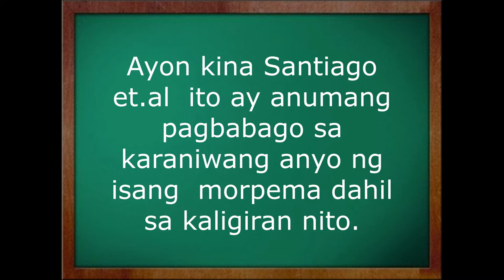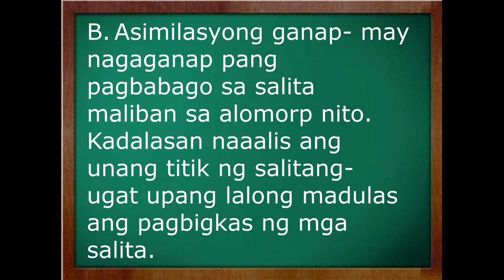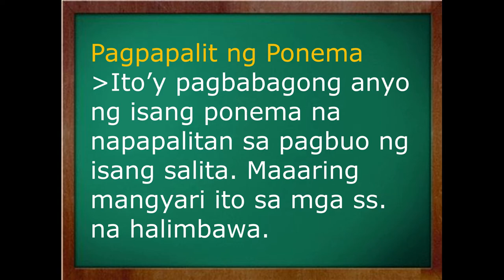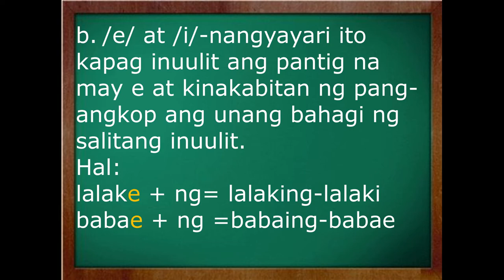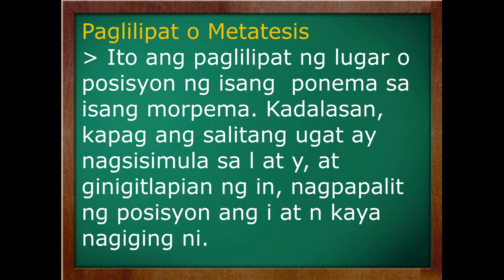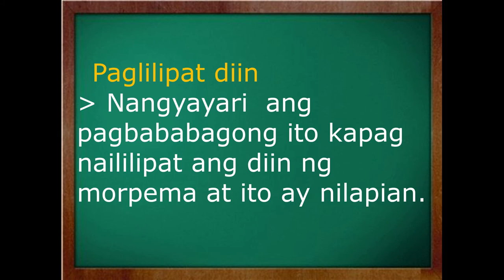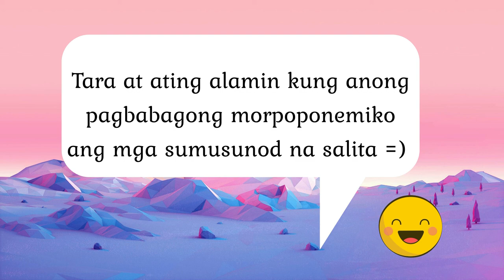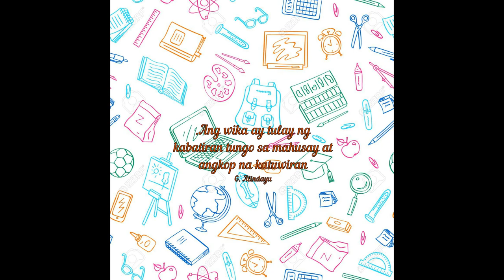Morpolohiyang Filipino (Pagbabagong Morpoponemiko)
Pagbabagong Morpoponemiko
 Likha ni: Marvin O. Alindayu
 Guro sa MAT Filipino: Myles Javier
  Ang kagalakan sa pagkatuto ay sumaating lahat!